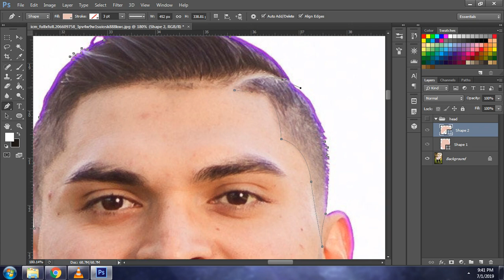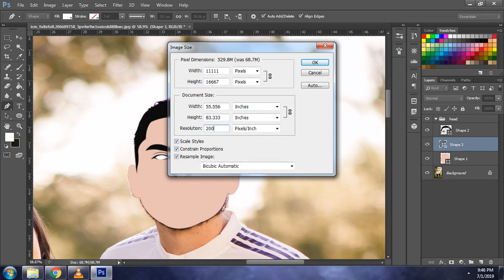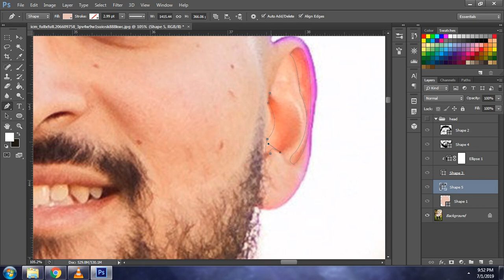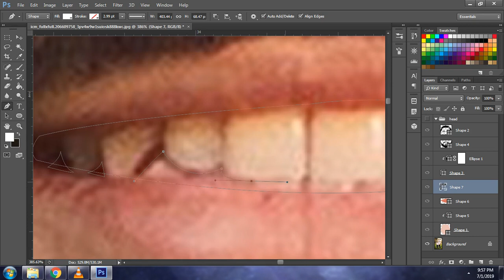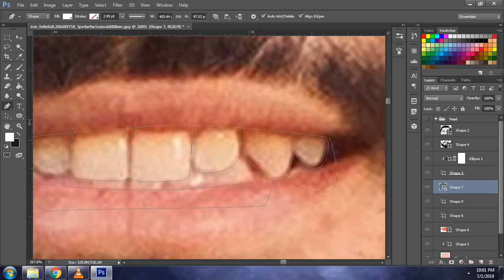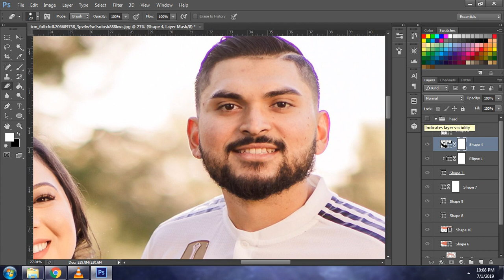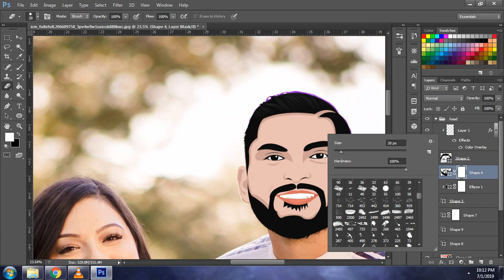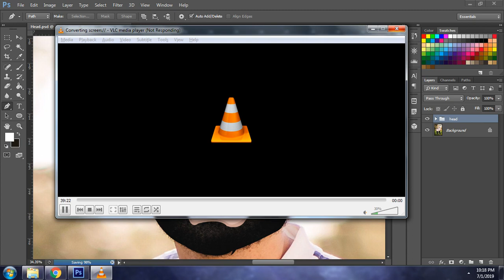How to draw Head in Photoshop (Vector)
A simple guide on how to draw a vector face using Photoshop. Hope you like it.